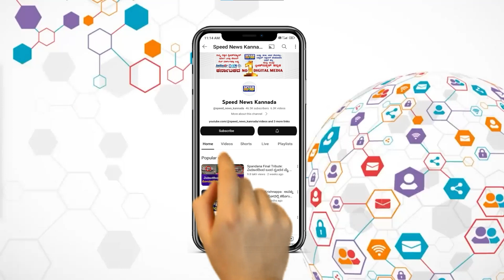ಎಲ್ಲಾ ಫ್ಲೈ ಓವರ್‌ಗಳನ್ನು ಅವತ್ತು ರಾತ್ರಿ ಕ್ಲೋಸ್ ಮಾಡ್ತೀವಿ... | Police Commissioner B Dayananda | SNK